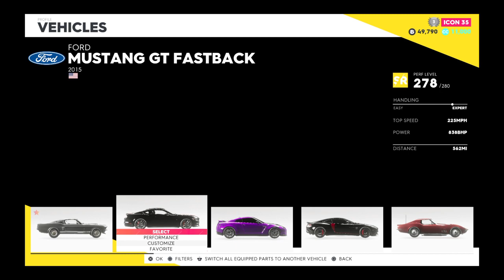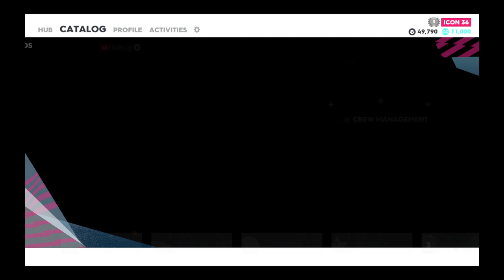The Crew® 2_20230302234906